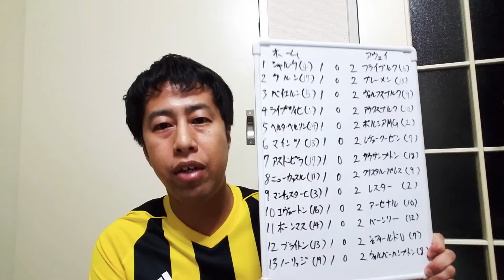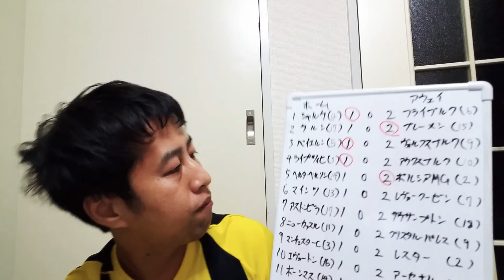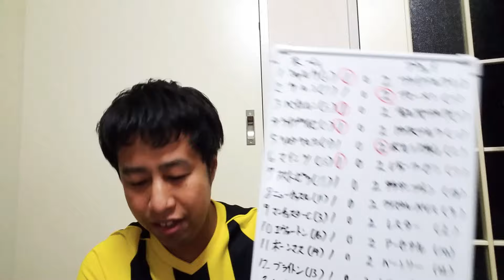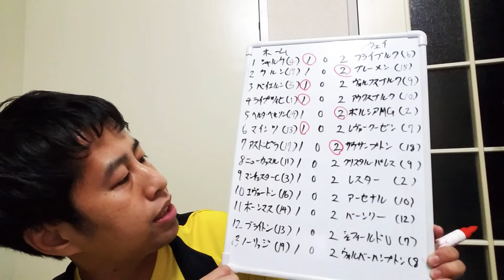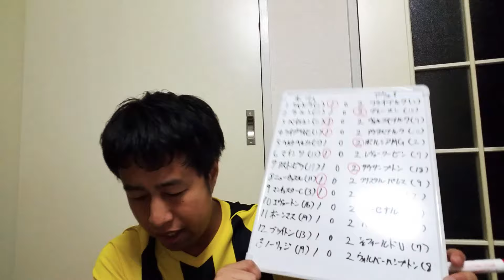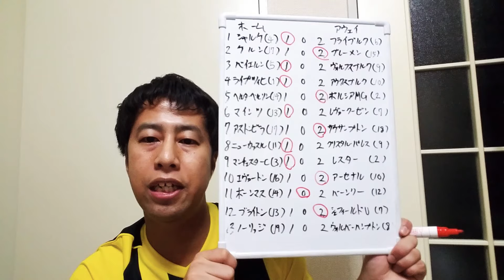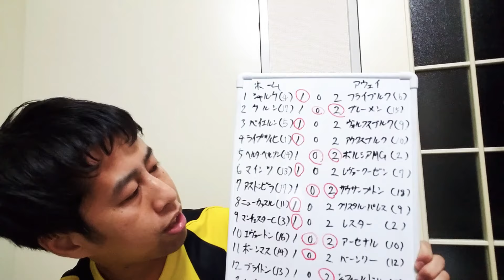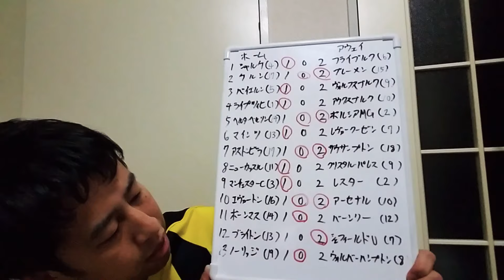1145回toto予想！今回のポイントは？【いぐサカ】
いぐサカtoto予想第3弾！
今回もブンデスリーガ、プレミアリーグの予想！

しかも今回は順位の近いチームの対戦ばかり。
激ムズです…。

ウエストランド井口 (@westiguchi)